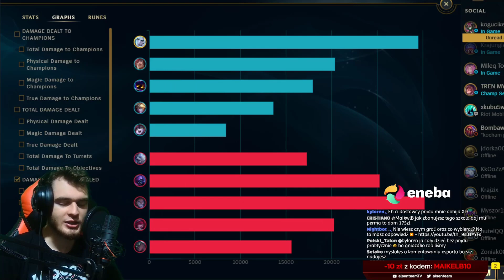Twórcy gry stworzyli na tym bohaterze NOWĄ METĘ! 😮